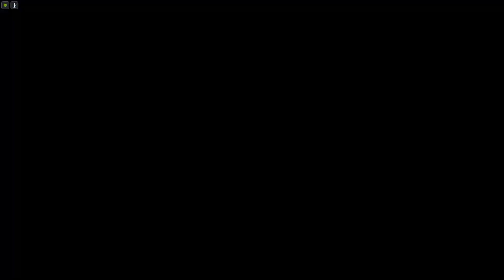FFO - Behemoth No Damage （Hard Difficult）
High Attribute in Chaos difficult.I change lv100 equipment in this mission with hard mode~~